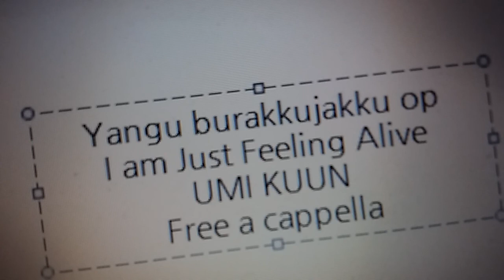ヤング ブラック・ジャック OP - I am Just Feeling Alive - UMI☆KUUN Free a cappella フリーアカペラ